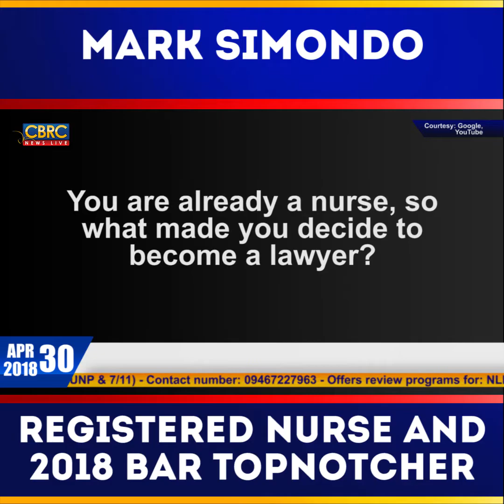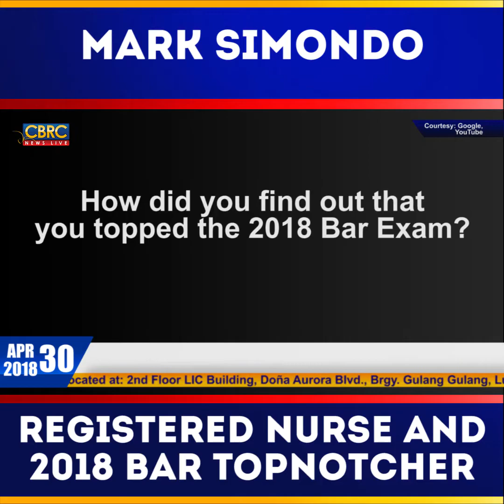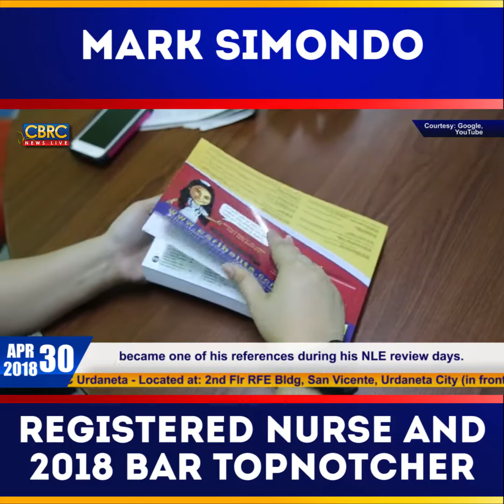212 - From nurse to Bar topnotcher, the story of Atty. Mark Simondo - Apr 30